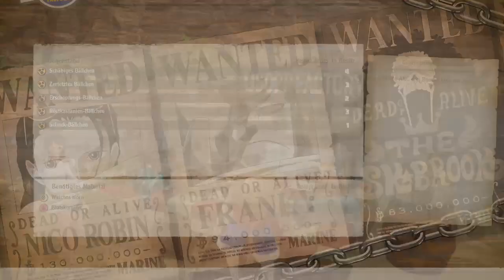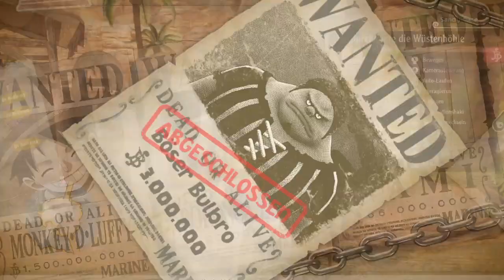ONE PIECE ODYSSEY Gameplay Erkundung durch die Wüste Teil 4#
Gaming by Naice OP Gamer